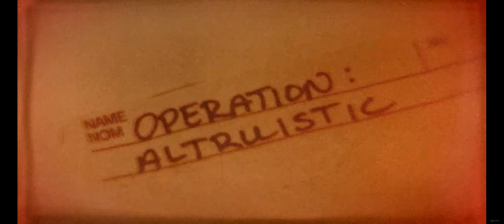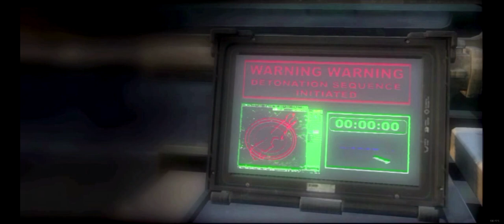Prototype #10 Finale (FSK 18)(ENG)